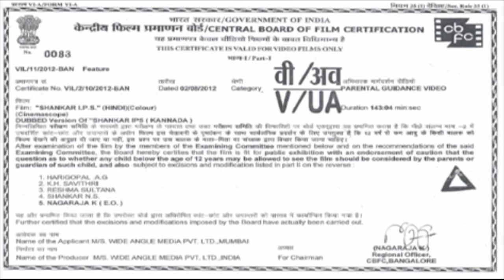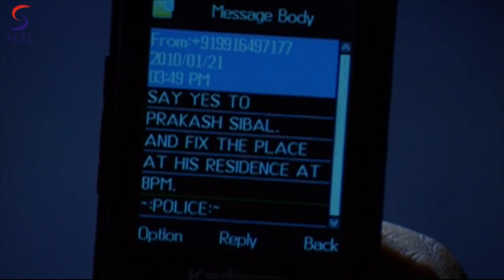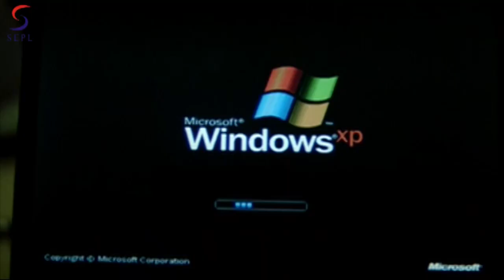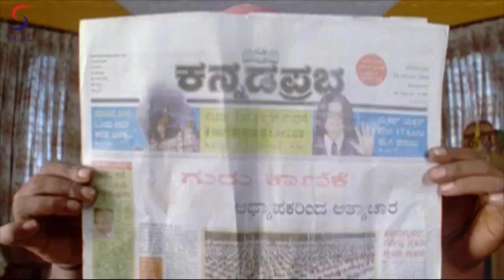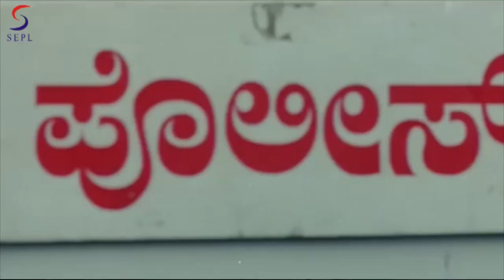SANKHAR IPS - सोनकर IPS - Full Length Action Hindi Movie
Watch this Bollywood Hindi Action Movie "Shankar IPS" (dubbed from Kannada Superhit film "Shankar IPS") starring Vijay, Ragini, Rangayana, Vinay Prasad

Synopsis-
It is a sumptuous food for action lovers.
Shanker Pandey (Vijay) is in different get ups to banish the social evils. His treatment is final. He kills the nefarious people in the society that becomes a major issue for the police and politicians. Shanker Prasad is none other than suspended 'Shanker IPS'. He has taken the extreme step when law supports the anti social criminals through the money power.

He poses a challenge to the television channel that he would expose everyone and the stage is set.

As 'Shanker IPS' the upright cop using the policy of 'Dandam Dashagunam' he takes on many enemies. He is given the free hand in the department because 'Crime Free' city is the modus operandi. The big business tycoon Sakleja's (Avinash) son crosses his limit and pours the acid on the face of Miss India contestant Shilpa (Catherine). The good cause of earning good life for the destitute and blind goes in vain as Shilpa is not able to contest in the competition.

In disguise Shanker IPS takes revenge but the realization is what he wants in the minds of evil doers that the achieves.

Vijay is six pack and robust in this film. Every ten minutes he has action scenes to treat his fans. After tiger Prabhakar it is Vijay who is giving such stunning action scenes with his muscular build. Ragini is sizzling and superb in her role.

It is not that easy to store the stunning bizarre action scenes in the camera. Dasari Seenu has showed his strength with all action scenes looking very bright on screen